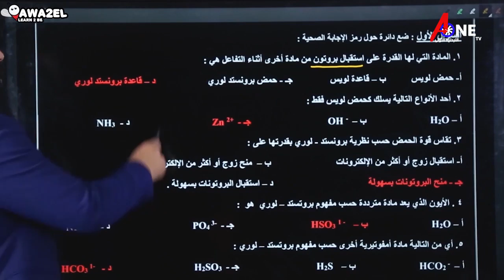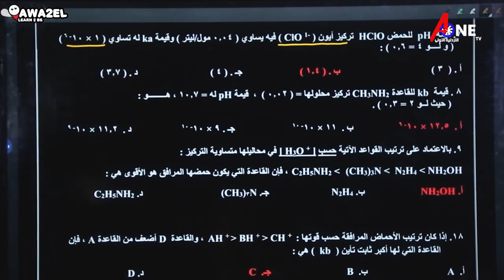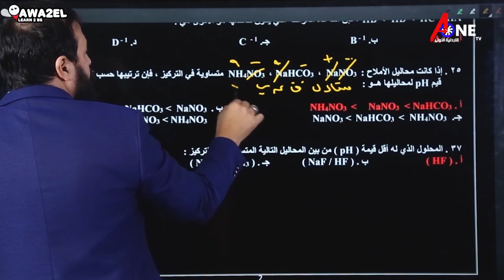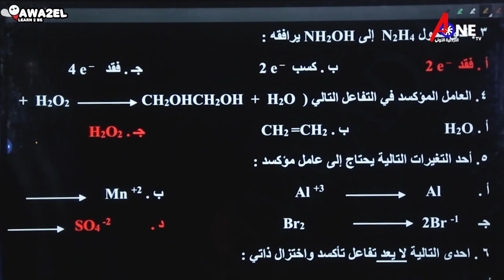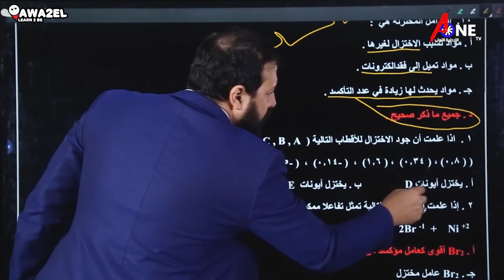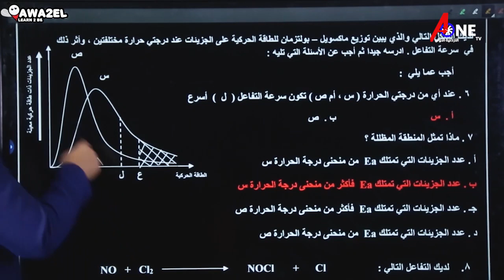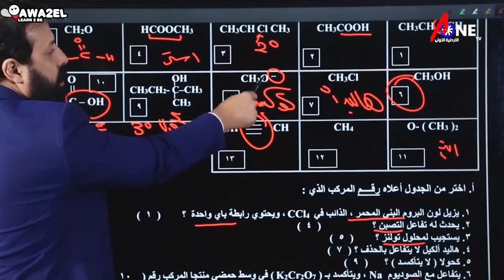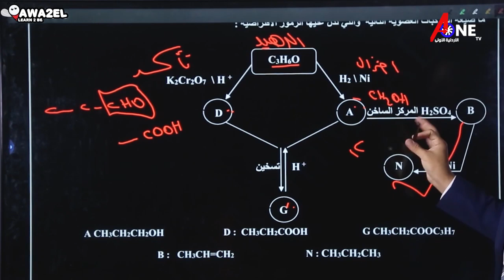مراجعة امتحان_الكيمياء مع الاستاذ ابراهيم_احميدة في برنامج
مراجعة امتحان_الكيمياء قبل الامتحان
مع ضيف الحلقة الاستاذ
برنامج علامة_كاملة مع الاستاذ حسام_عواد والاستاذ
لتحليل ومناقشة لإمتحانات
 للاتصال و المشاركة : 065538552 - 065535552